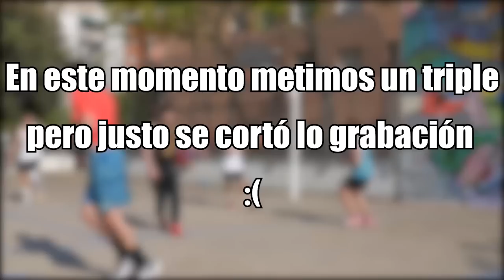Meto el game-winner desde medio campo! El parque se calienta…🥵😳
La SQUAD se ha vuelto a juntar esta vez para liarla en casa de Sergiiram!!! MÁS BASKET, MÁS STREETBALL Y MUCHO SHOW!